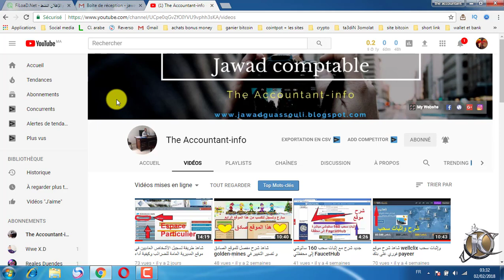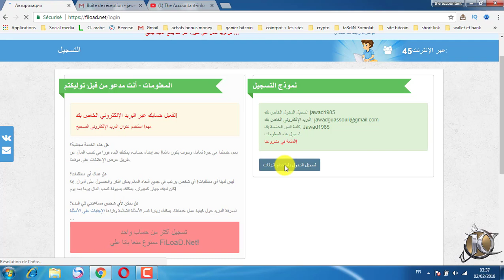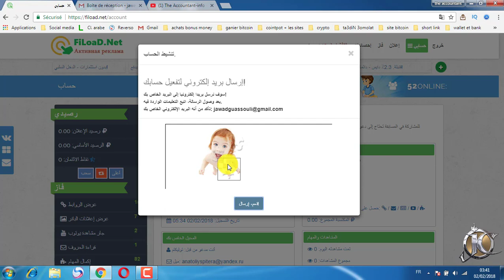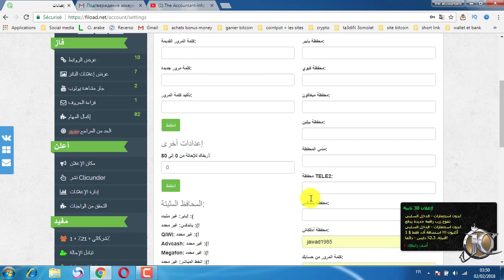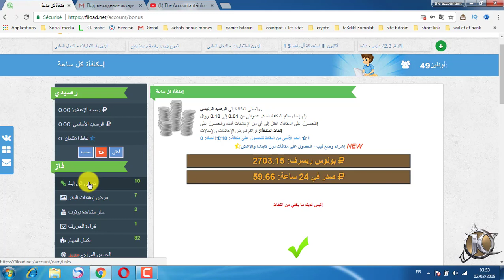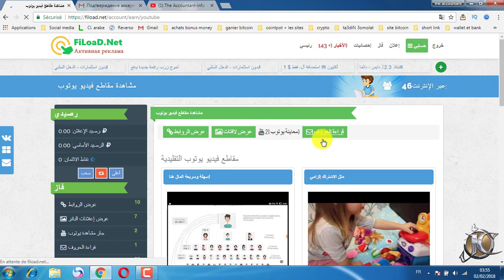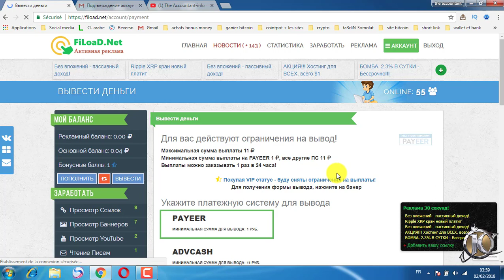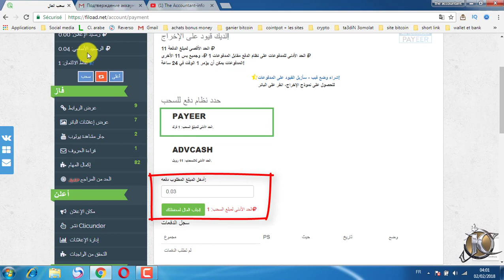شاهذ شرح مفصل لموقع [fiload] وشرح الطرق السحرية لجمع عملة الروبل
أدعوكم إلى موقع جديد للأرباح والإعلانات
هناك الكثير من أنواع الأرباح على الموقع - الأرباح على موقعك، وعرض الإعلانات، واستكمال المهام، ومشاهدة مقاطع الفيديو
وكسب الأرباح عند الدعوة، وغير ذلك الكثير. نظام إحالة كبير من 3 مستويات. وضع حزمة من الروابط من 10 روبل
فرصة لبدء برنامج الإعلان من الصفر! حماية جيدة من حسابات متعددة والسير! استنتاج 1 فرك. في الوضع التلقائي
إحالات المنافسة مع مكافأة مكافأة من 180 روبل
رسوم للإحالة إلى رابط الإحالة الخاص بك القدرة على إضافة الإعلان الخاص بك هو مجانا عموما
وكجدة! صفحات الإيجار - الفرصة للتحدث تماما عن المنتج أو الخدمة والحصول على الإعلان غير محدود لمدة شهر أو أكثر
ومن الممكن أيضا لكسب المال على موقعك، وذلك ببساطة عن طريق نشر رمز صغير من لافتة أو كتلة من الروابط. تعال إلينا، وأنك لن نأسف لذلك

شاهذ شرح مفصل لموقع fiload
سحب على بنك payeer
لمن لا يمتلك حساب على بيير، payeer إليك هذا الرابط المباشر من أجل فتح حساب :

بعد التسجيل في الموقع وتفعيل الحساب عبر البريد الإلكتروني حثى يبدو الحساب نشطاً و جاهز للعمل،
ثم مشاهذة الإعلانات
20 ثانية فقط بين كل إعلان
بعد ذلك أخد المكافئة الومية التي يهديها لك الموقع كل  ساعة
حد أدنى للسحب
1.00 روبل

▬▬▬▬▬▬▬▬▬▬▬ஜ۩۞۩ஜ▬▬▬▬▬▬▬▬▬▬▬▬▬
موقعنا: